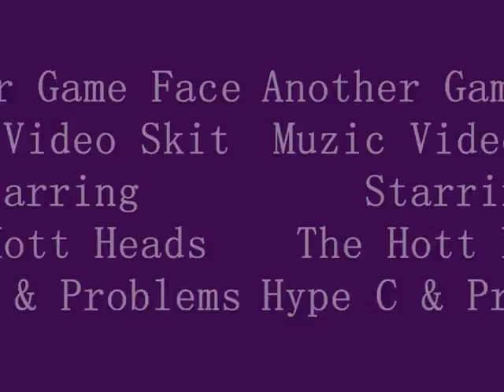Enimigo's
Off Top Mixtape
"The Hott Heads"
Hype & Problems